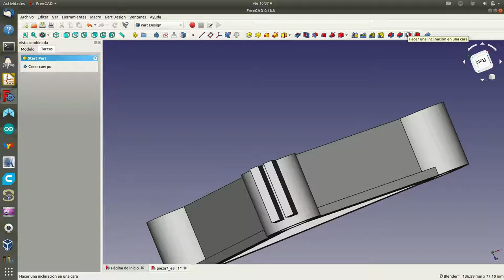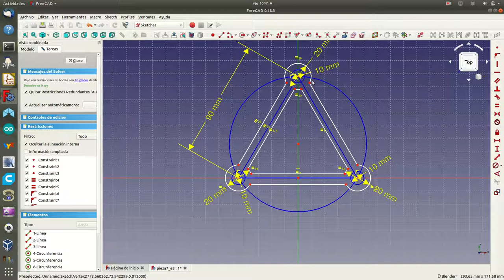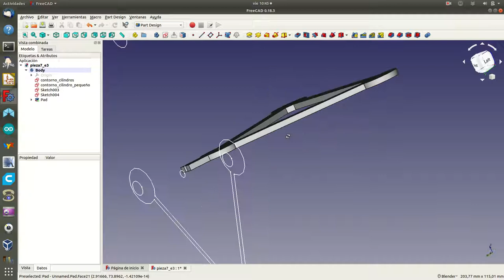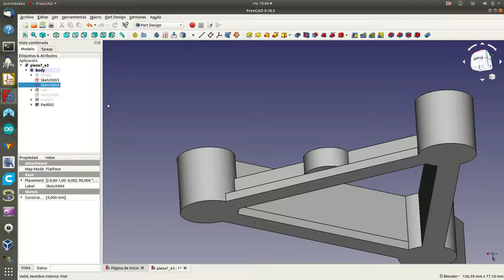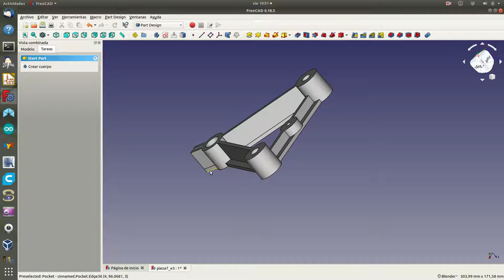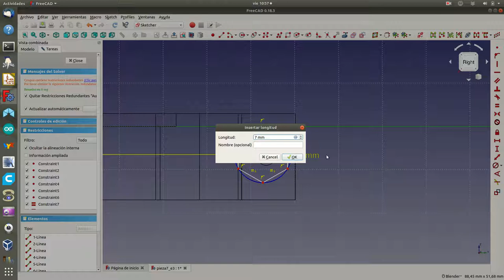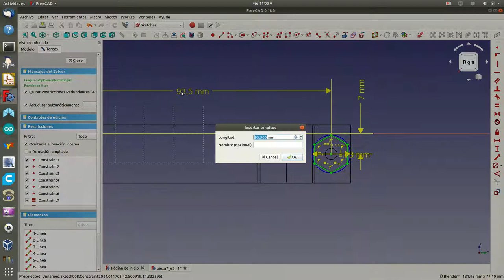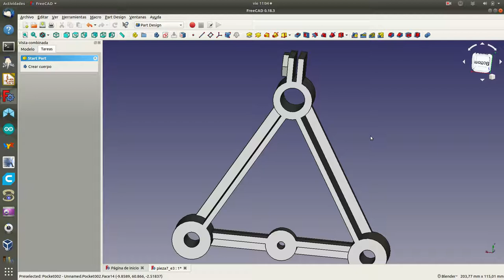freecad7d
Cuarto y último vídeo dedicado al diseño de la pieza 7